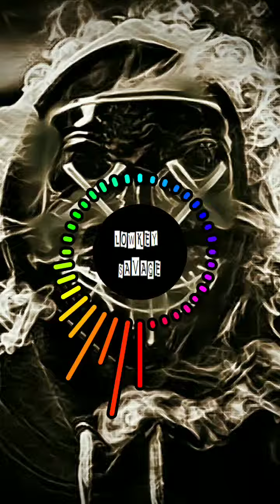New | "Purge" - Dubstep/Edm Instrumental | 2019 Heavy Trap Type Beat | Lease Beat Stream Free